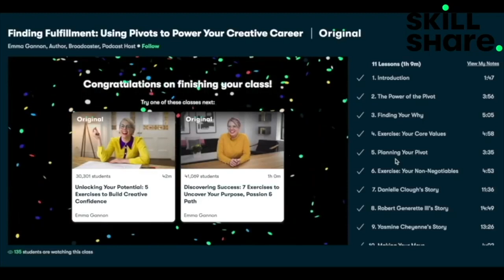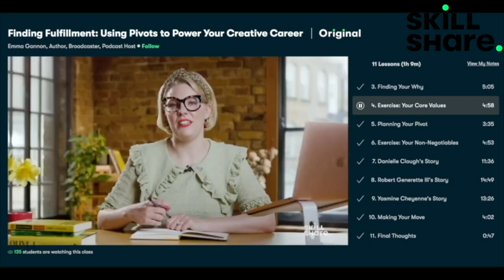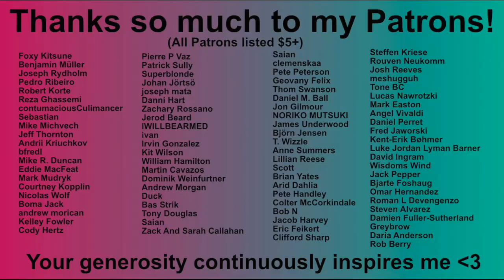November Solo Lesson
The first 1,000 people to use this link will get a free 1-month trial of Skillshare!